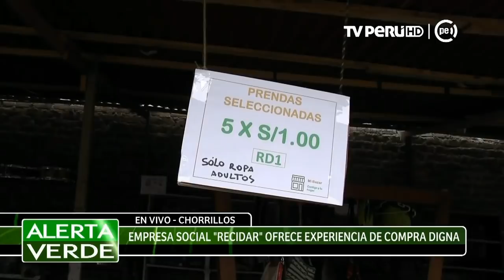Empresa social "Recidar" ofrece experiencia de compra digna